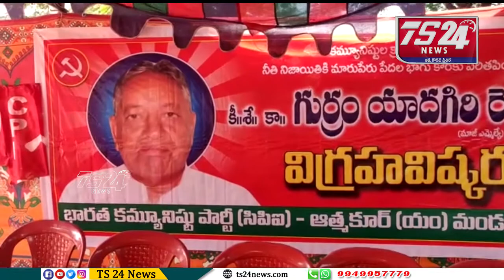,తెలంగాణ సాయుధ రైతాంగ పోరాట యోధులు కి శే కామ్రేడ్ గుర్రం యాదగిరి రెడ్డి విగ్రహ ఆవిష్కరణ|TS24 News